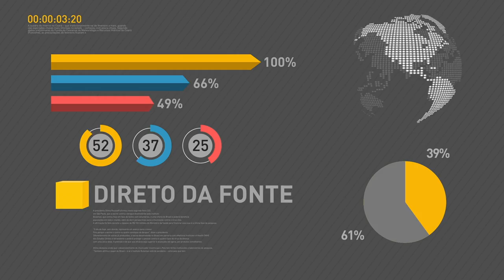BOLETIM REPÓRTER NBR 16h - 04.09.17:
REPÓRTER NBR 16h - 04.09.17: Produção de gás natural no Brasil bate novo recorde. Brasil deve registrar superávit de energia este ano, fato que acontece pela primeira vez desde 1940. E ainda: presidente Michel Temer defende a criação de uma filial brasileira do banco de desenvolvimento do Brics.